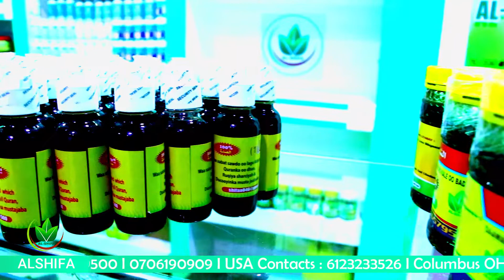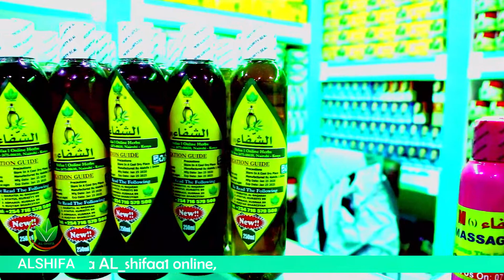Alshifa hargeysa ayaa idiinkeentay dawooyinkii aad wada sugeyseen,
Inagu soobiir oo halkan kaqaado talo iyo baraarug caafimaad,